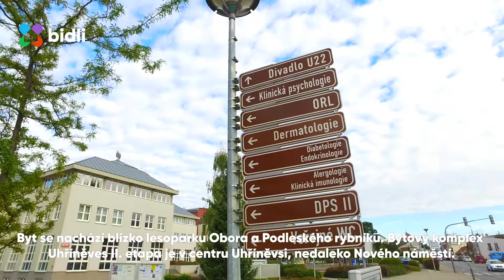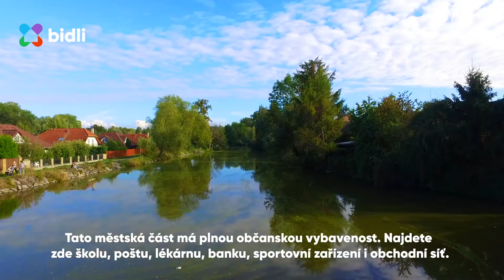Videoprohlíkda bytu 3+kk s lodžií, sklepem a parkovacím stáním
Exkluzivně nabízíme byt 3+kk.
V dnešní době spoustu klientů hledá byty v novostavbě nebo u developerů, ale neuvědomují si, že čekání na takový byt může trvat klidně i rok a půl a navíc takové byty nemají ani kuchyň a vybavení. CO kdyby, ale existovalo řešení, jak si koupit nový vybavený byt a moci se do něj za 2 měsíce nastěhovat.
Moc hezké 3kk s lodžií a prostorným sklepem v novostavbě z roku 2018 a Vy pokud hledáte takový byt v klidné lokalitě za rozumnou cenu, určitě se přijďte podívat.
Samotná jednotka se skládá ze tří pokojů, přičemž první je využíván jako dětský pokoj druhý slouží jako obývací pokoj s kuchyní, ze kterého je vstup na příjemnou lodžii. Na tu se dostaneme i z posledního pokoje, jež je nyní používán ložnice. Dále je tu moderní koupelna s vanou, samostatné WC, technická místnost, jež se případně dá použít i jako šatna. Součástí prodeje je i prostorný sklep 6 m2 a parkovací stání, jež je možné přikoupit za 330 000,- Kč.
Byt se nachází blízko lesoparku Obora a Podleského rybníku. Bytový komplex Uhříněves II. etapa se nachází v centru Uhříněvsi, nedaleko Nového náměstí. Tato městská část má plnou občanskou vybavenost. Najdete zde školu, poštu, lékárnu, banku, sportovní zařízení i obchodní síť. Součástí komplexu je supermarket, restaurace a další služby. Přitom je zde i skvělá dopravní dostupnost - 13 minut autobusem na metro C Háje, 20 minut vlakem do centra Prahy a 10 minut autem na Jižní spojku a dálnici D1. Poliklinika s dětský lékař je 200 m od domu.
Moderní a dostupné bydlení, veřejná doprava i občanská vybavenost zde vytvářejí jedinečné podmínky k pohodlnému a spokojenému životu pro všechny generace. Přijďte se přesvědčit osobně. Moje číslo je 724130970. Budu se na Vás Těšit.